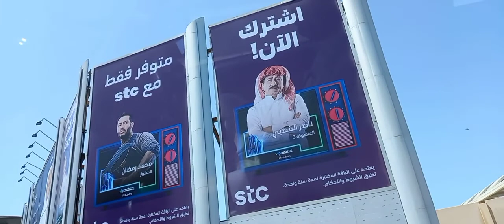At REEF ISLAND to CITY CENTER |BAHRAIN roadtrip |Rowena kwt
At Reef Island to City Center Bahrain roadtrip..